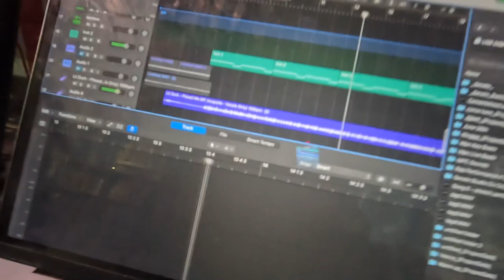Lil Dirk Pissed Me Off Tarikh Mizan remix Logic Pro X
Was making a beat then I threw this verse on it. Logic Pro